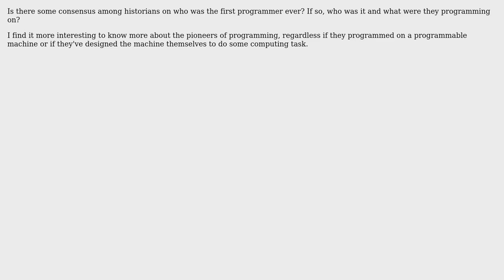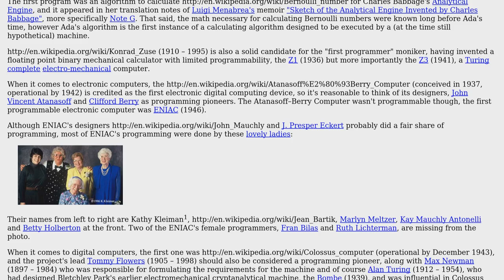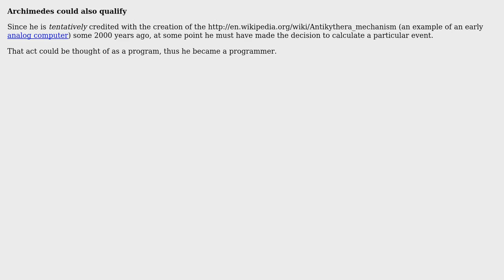Software Engineering: Who was the first programmer? (2 Solutions!!)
Software Engineering: Who was the first programmer?

With thanks & praise to God, and with thanks to the many people who have made this project possible! | Content (except music & images) licensed under CC BY-SA | Music | Images & others | With thanks to user yannis user Spoike user jcmeloni user Gary Rowe and the Stack Exchange Network Trademarks are property of their respective owners. You are responsible for your own actions.